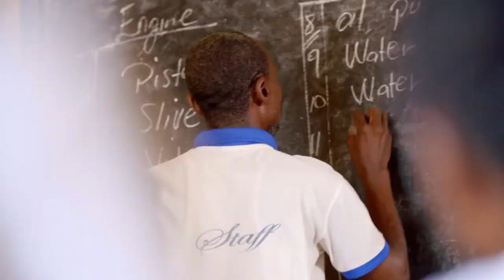Meet Munda 2 years on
Soccer Aid for Unicef 2020 raised a record £9,331,174 – the most the match has ever raised in the history of the show.

In 2020 the teams of celebrities and former professional footballers played for ‘Generation Covid’, and the money raised will help Unicef stop the spread of coronavirus and limit the impact on children’s lives around the world.

The match was played behind-closed-doors at Manchester United FC’s Old Trafford stadium and ended 1-1 after ninety minutes, leading to a dramatic penalty shootout in which the Soccer Aid World XI FC team won the trophy for a second year running.